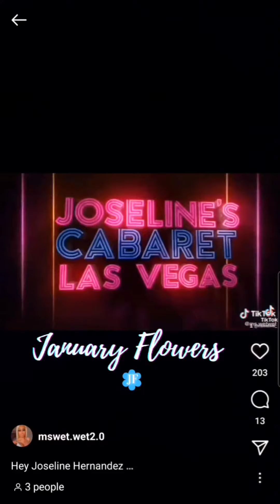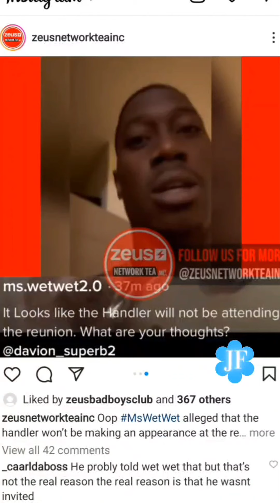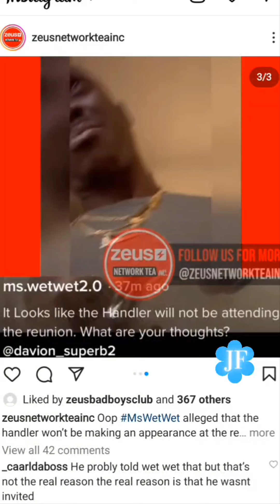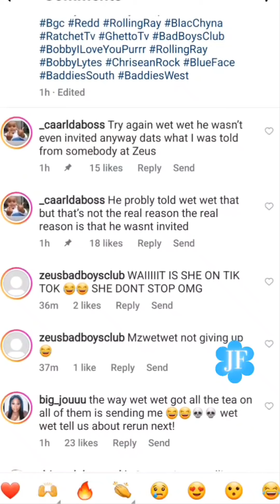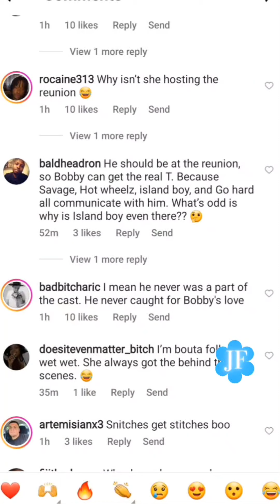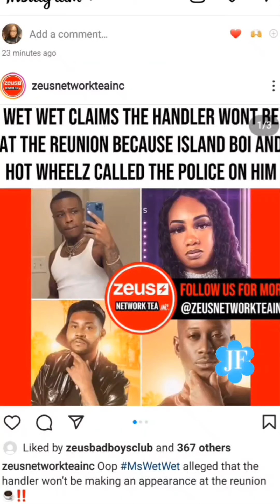Ms.Wet Wet (Joseline Cabaret) EXPOSES BOBBY LYTES REUNION POLICE CALLED on HANDLER BY ISLAND BOI